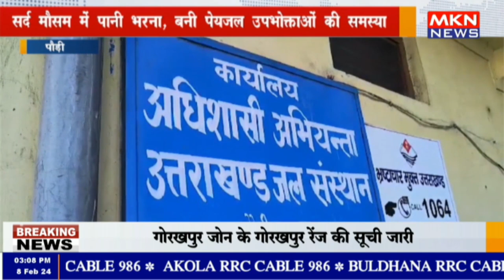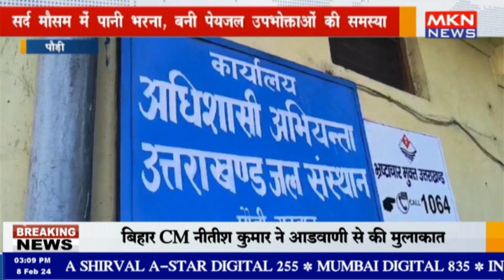पौड़ी - सर्द मौसम में पानी भरना, बनी पेयजल उपभोक्ताओं की समस्या